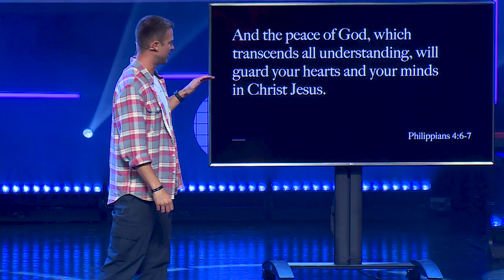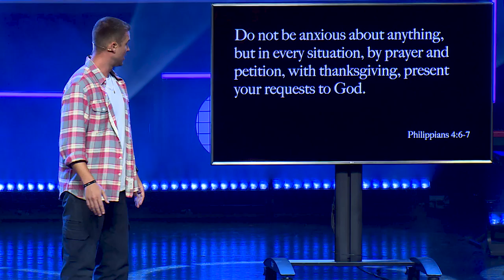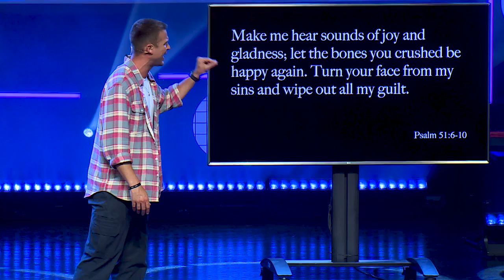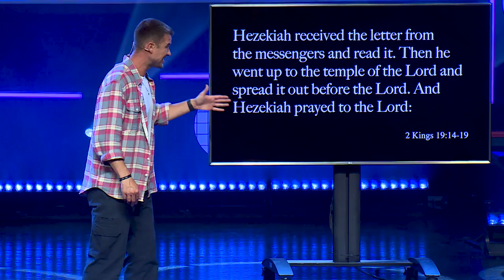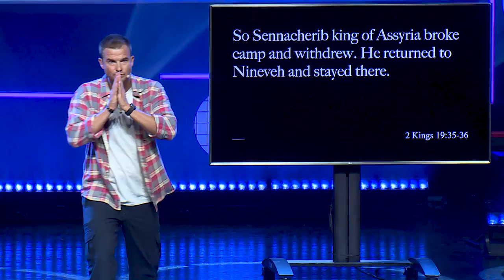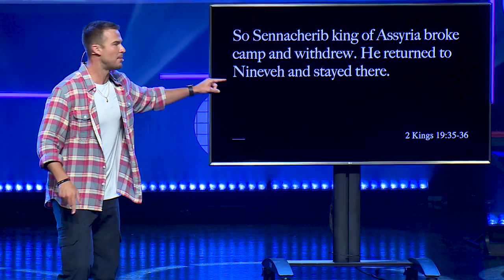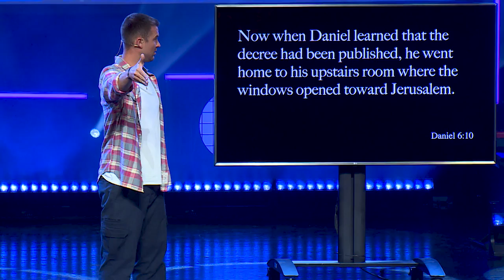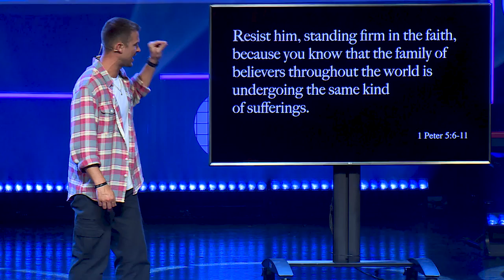Rich Wilkerson Jr. — Anytime Anxiety Comes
Anxiety is one of the many struggles that plague our lives. Though it may not seem obvious, anxiety can stem from a lack of prayer and consistent communication with God.

In a message titled “Anytime Anxiety Comes,” Pastor Rich Wilkerson Jr. encourages us to use prayer as our main tool in combating anxiety.

There are many examples in the Bible where we see how our triumphs will be the direct result of our prayers. Even a simple and straightforward prayer can make all the difference, take the prayer of Jabez for instance.

We must remember that when we become crippled or overwhelmed by emotional stressors, going to God in prayer will be like an umbrella in the rain. Making you feel safe and protected while you face the challenges of the day.